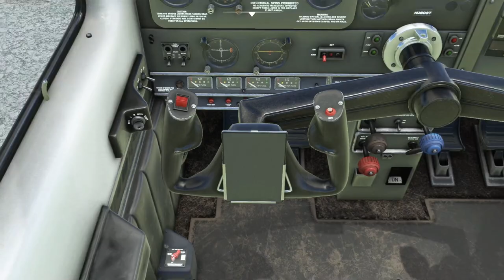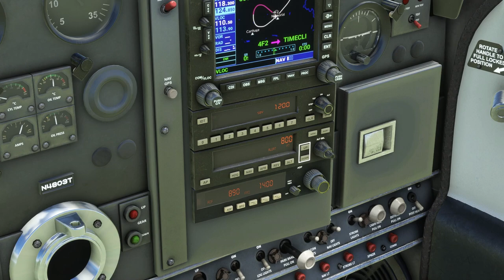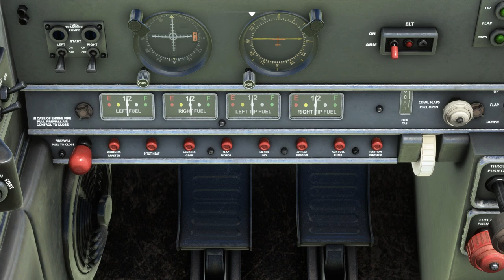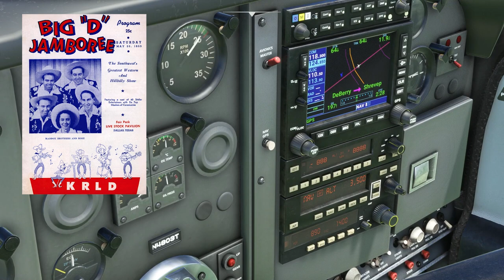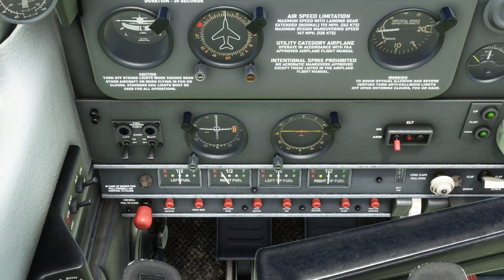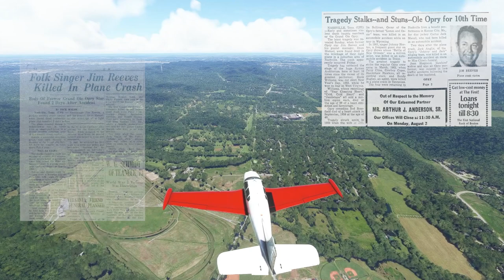Jim Reeves Plane Crash Story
Today we are talking about and finding some locations associated with Jim Reeves. James Travis Reeves was an American country and popular singer-songwriter.  Known as "Gentleman Jim", his songs continued to chart for years after his death in a plane crash.  On July 31, 1964, Jim, his business partner, and manager Dean Manuel left Batesville, Arkansas for Nashville in a Beechcraft Debonair aircraft that crashed south of Nashville.